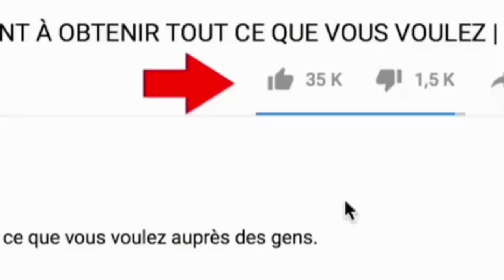Comment Augmenter La Taille Du Sous Titre Sur Youtube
voici comment Augmenter La Taille Du Sous Titre Sur Youtube